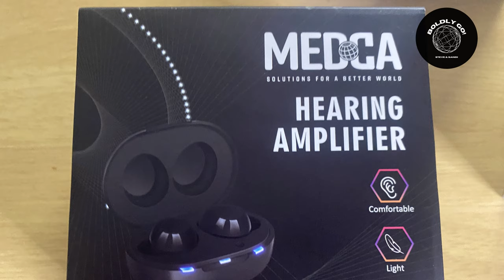MEDCA HEARING AMPLIFIER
Hearing AIDS/ AMPLIFIERS